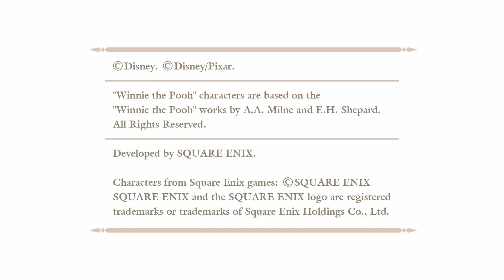Kingdom Hearts III part 5